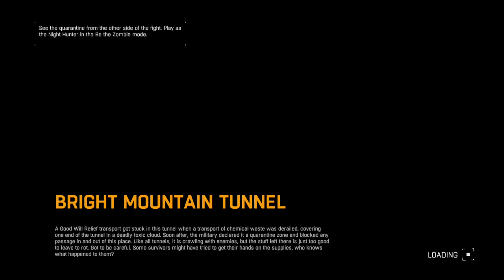The Walking Dead Season 6 Episode 15 - "East" REVIEW!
My Headset - Titanfall Atlas Headset